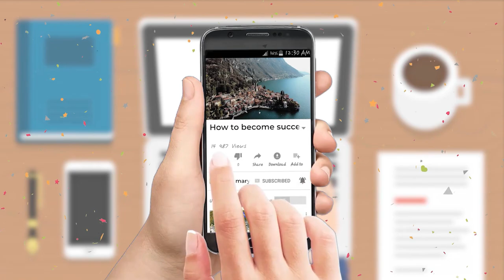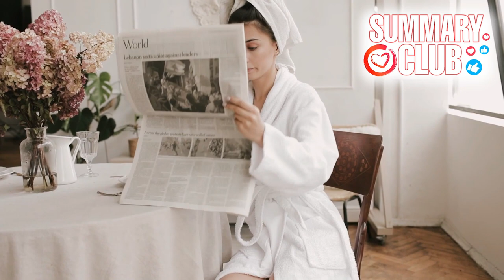«Summary» Top 6 Secrets to Achieving Success in Any Business from Will Smith in 9 Minutes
Friends today in our Summary club the top 6 secrets of success in any business from Will Smith. This is really the strongest motivation for 1% of the elite, so we highly recommend watching this video, which I still hope will finally make you take action and accelerate your movement towards your own dream. The whole point of achieving success in just 9 minutes. Recommended for viewing...

1. Self-discipline is the key to achieving goals
2. The most valuable resource is attention
3. Anxious mind is a source of suffering
4. Think about what inspires you
5. Protect yourself from negativity
6. Distinguishing successful people from losers
► The text version of the video is on our website, where you can also find hundreds of other interesting and useful materials in written form
Subscribe to not miss new videos, because our goal is to make quick and effective education available by making summaries of books, videos, interviews and even paid educational courses, as well as to keep you up-to-date on the latest events in the world and on Youtube, saving as much of your precious time as possible.

There will be a lot of interesting, useful, and most importantly exclusively copyright videos, because we really strive to create the largest educational project on YouTube for tens of millions of users, of course, with the participation of our large and friendly team of professionals, dozens of authors of texts, editors, speakers, editors, designers, etc. That's why all videos are of high quality and most importantly authentic. Join us as viewers and, of course, as authors, as we are constantly expanding and improving our team. Wisdom and Goodness to all!
Support us in any way you can, help us become the biggest and most useful channel on self-development!